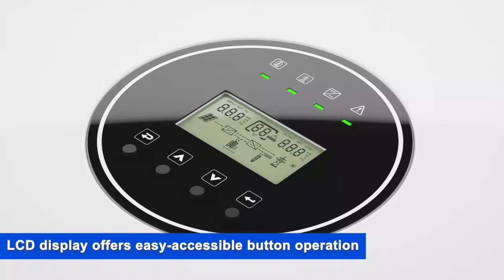48V-3000VA Smart Reliable Solar Inverter IVEM-LV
* Higher Efficiency
Peak efficiency up to 93%
* User Friendly
LCD Touch screen and buttons/Mobile App monitoring supported
* Reliable
PV lightning/Overload/Over temperature/Short circuit/IP65 Protection
* Smart
Smart MPPT technology/Intelligent cooling fan/Intelligent recovery and grid connection

Rated Power: 3000VA/3000W
Nominal Voltage: 360V